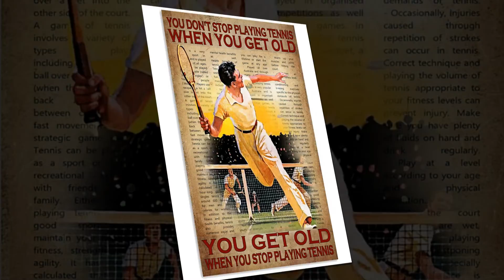Poster You don't stop playing tennis when you get old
By defining a color space, colors can be identified numerically by coordinates, which in 1931 were also named in global agreement with internationally agreed color names like mentioned above by the International Commission on Illumination. The RGB color space for instance is a color space corresponding to human trichromacy and to the three cone cell types that respond to three bands of light: long wavelengths, peaking near 564–580 nm ; medium-wavelength, peaking near 534–545 nm ; and short-wavelength light, near 420–440 nm  There may also be more than three color dimensions in other color spaces, such as in the CMYK color model, wherein one of the dimensions relates to a color's colorfulness.
Thanks!